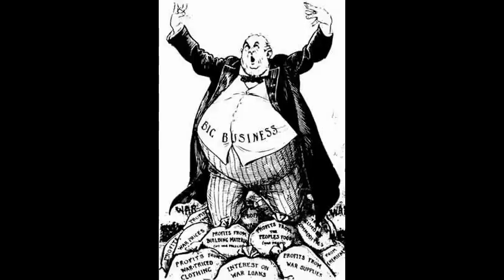DIKTATURA SYSTEMA In the name of..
...song from upcoming split with DISHUMANITY !!